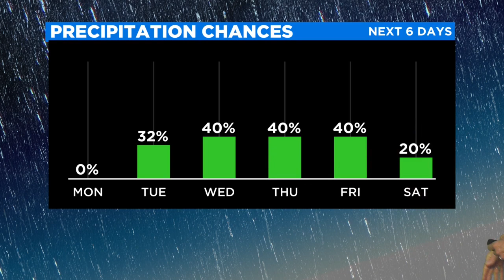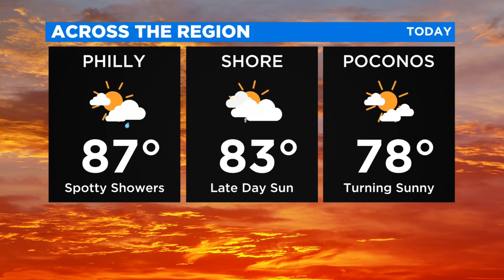Digital Brief: July 3, 2022 (AM)